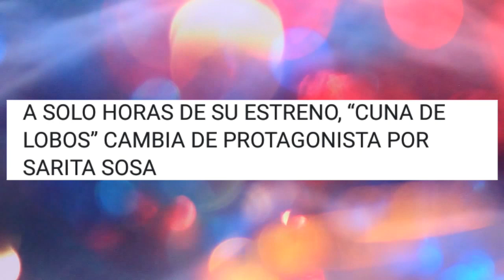A unas horas de su estreno "Cuna de lobos" cambia de protagonista por Sarita Sosa